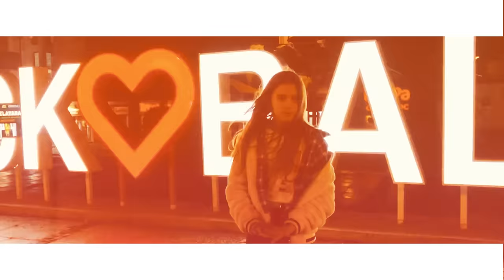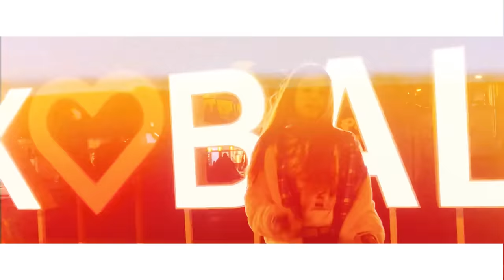ELDORADO FEAT. LANA VUKČEVIĆ - BEZ NAS (OFFICIAL VIDEO)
🎶 Instrumental : Stefan Komatina
🎶 Aranžman : Stefan Komatina
🎶 Stefan Komatina : Retroad studio
🎶 Tekst : Milan Milenković - Eldorado
🎶 Mix i Mastering : Muking
🎶 Refren : Tekst i Melodija : Strahinja Golubivć - Jostra
🎶 Prateći vokali : Strahinja Golubović - Jostra
📽 Camera : Ivan Tattoo Vukčević
📽 Edited,Color : Dragan Perić
📽 Izvršni producent : Nemanja Petrović
💽 Thumbnail : Nemanja Petrović

⏬ Social Networks 📲

🎶 Tekst

Bez nas,ko sam ja bez nas
A ko si ti nocima samo cujem tvoj glas
Bez nas nocima lutam sama bez nas
Gde ces ti,gde cu ja
Bez tebe noc je svaki dan,ko smo bez nas

Gorivo si ovom pesniku
Ja sam napet kao poslovi u Meksiku
Kazes fali mi romantika
Gledaj me oci pogled ratnika
Vise ne verujem nikome
Ne mogu da me pripitome
Moja proslost ti je misterija
Jednog dana sve ce ovo biti istorija
Zena pravi te u lava pa si ponosit
Ili vodi te do ambisa i propasti
Ti si vučica i simbol nepokornosti
I samo tako ova priča može opstati

Neosvojiva si tvrđava
Šaljem posvetu sa ružama
Ako ne vratim se posao mi je užasan
I nema potrebe za suzama
Oko sebe vidim nagazne
Al nece pokloni da zakasne
Samo zagrli me najjace da vratim se
Sta bih dao da sa tobom gledam talase
Mi smo razliciti svetovi
Stizu me i nemiri i vetrovi
Emocije krijem to je stekanje
Ali znam da neko ceka me
Znas dani su mi puni rizika
Ljubav ti je cista fizika
Ne volim ni kad se isplačeš
A suprotnosti se privlače

♛ Playlist Eldorado  🎧

© Label and copyright: 2020 Eldorado